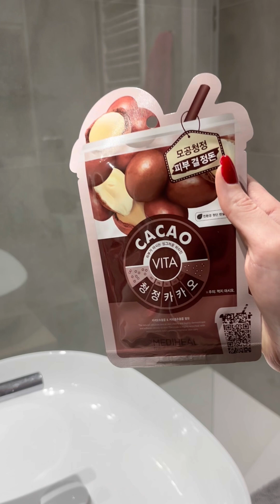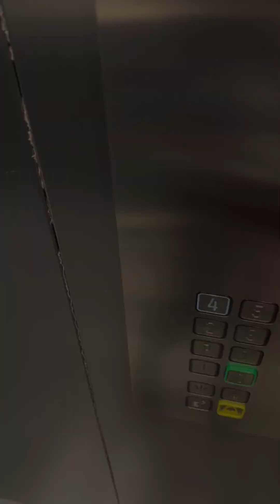#52 Daily vlog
Miłego oglądania! 🤍

Muzyka :
Philip E Morris - DRIFT